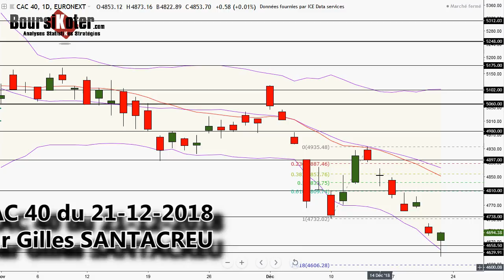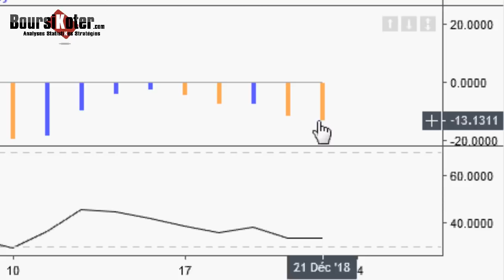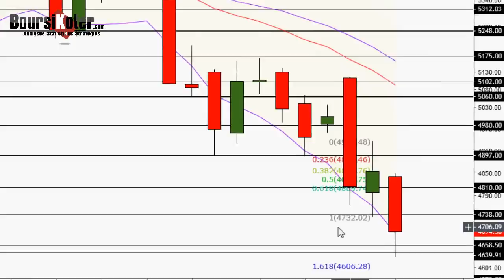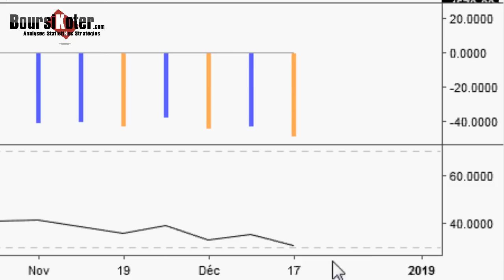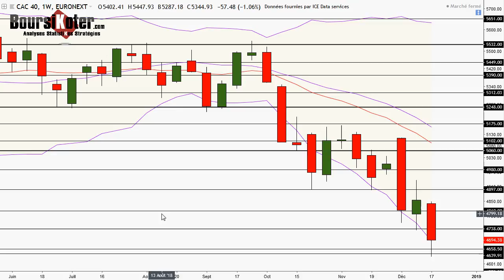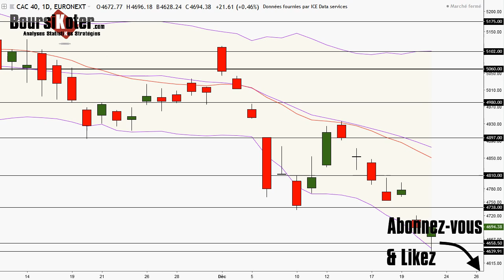CAC 40 Analyse technique du 21-12-2018 par boursikoter